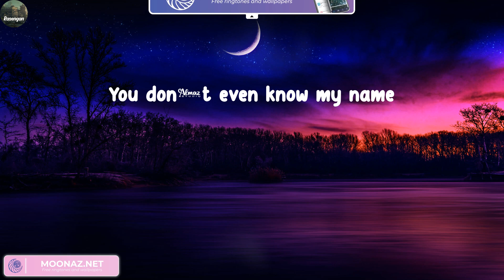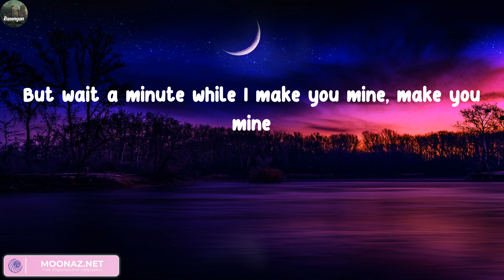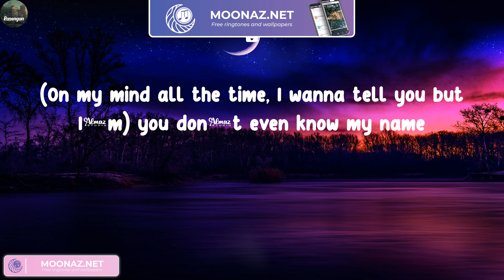NewJeans -Super Shy (Lyrics) | Christina Perri, Rema, Taylor Swift,...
Lyrics Super Shy :
Do ya?
You don't even know my name
Do ya?
누구보다도
Do ya?
Do ya?